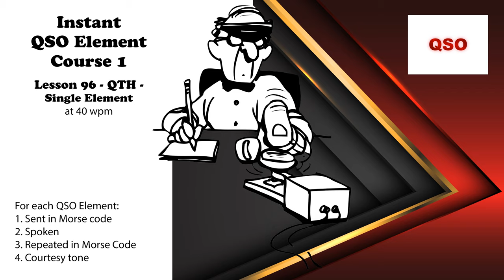Course 1 - Lesson 96 - QTH - Single Element